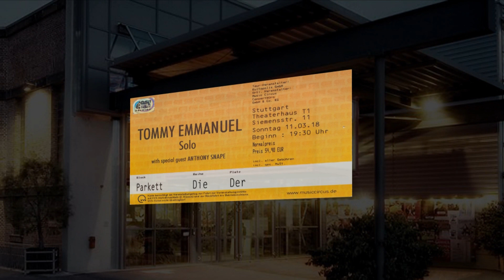Tommy Emmanuel live - Stuttgart 11.3. 2018 HD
Nach mehr als 2 Wochen pausenloser Rechnerei. Das Audio lässt zu wünschen übrig, aber wenn man während der Aufnahme mit der Hand das Mikrofon zuhält, muss man nachher basteln.
Von mir aus einer der besten Gitarristen der Welt. Thank you Jon !